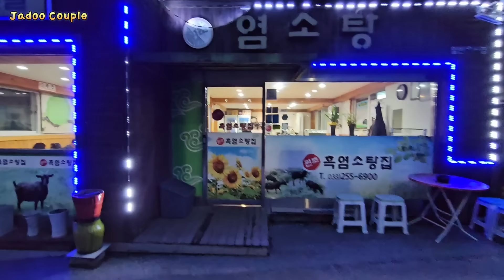어버이날 염소 전골 처음 드시는 베트남 장인장모님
Jadoo couple2입니다. 다른 영상도 보세요. 감사합니다.
감사합니가.